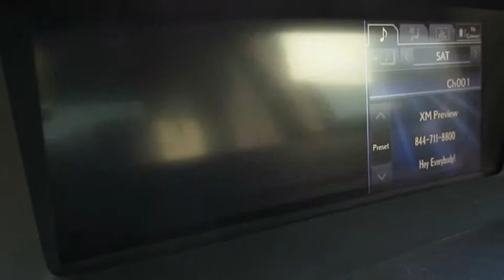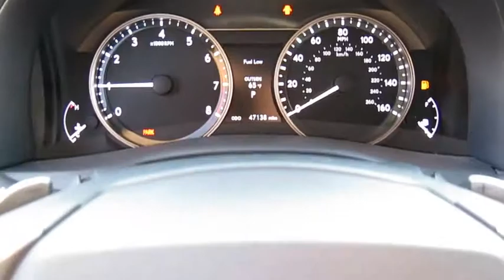2013 LEXUS GS350 Las Vegas, Henderson, St. George, Cedar City, Summerlin, NV P150196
2013 LEXUS GS350

1-OWNER, CLEAN CARFAX HISTORY, CERTIFIED WARRANTY, NAVIGATION, BACK UP CAMERA, Intuitive Parking Assist, Sunroof, Heated and Ventilated Leather Seats, Smart Access, Push Button Start/Stop, Dual Zone Automatic Climate Control, Bluetooth Hands free with phonebook transfer, Talk seamlessly hands-free using the Bluetooth enabled options on this vehicle, Bluetooth audio, Play music wireless through your smart phone, High Intensity Discharge Headlamps, Homelink settings, Paddle shifters and more! The GS 350 has a sporty, comfortable ride. Rest assured, this vehicle is Lexus Certified, so it has undergone a thorough 161-point inspection and is backed by a Lexus Certified Warranty.